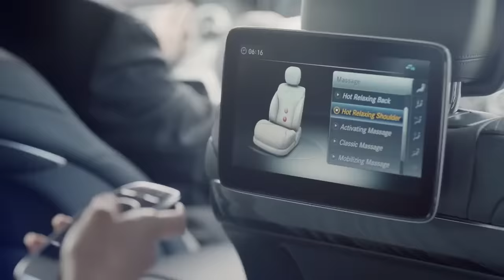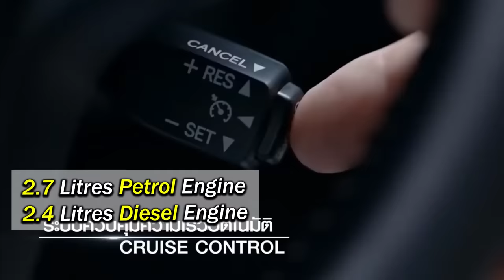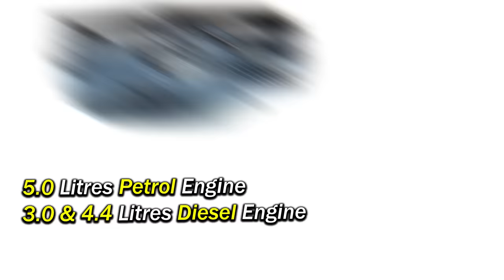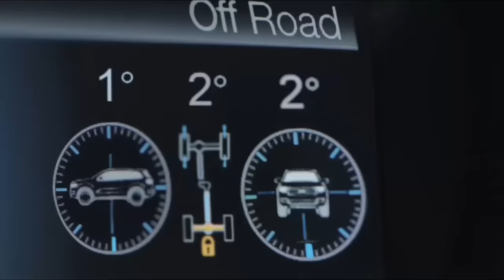Top 10 Cars For VIPs 2020 | Popular VIP Gaadiya (In Hindi)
Best Cars For VIPS In India 2020

10 Cars For VIPS In India 2020